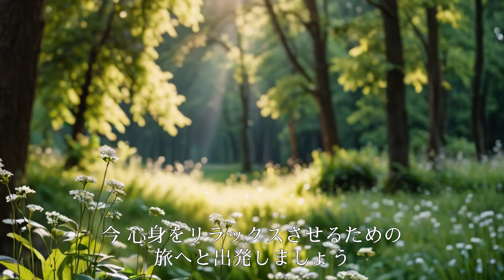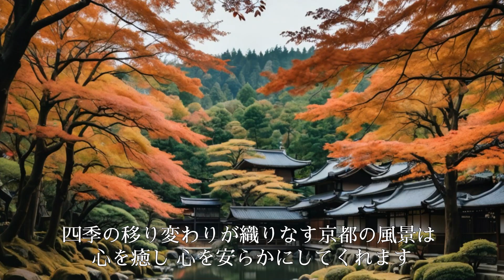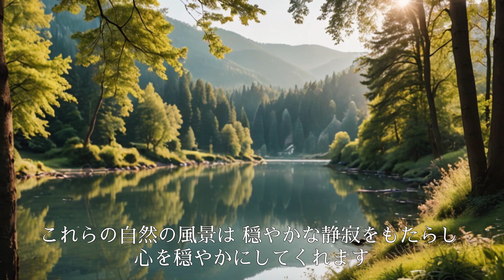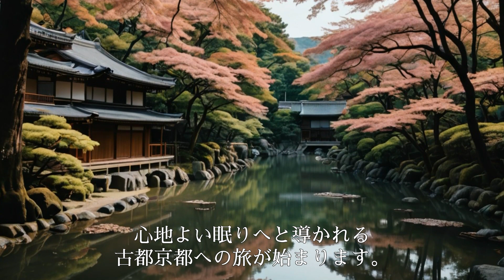【睡眠用・５分で寝落ち】京都～「京都の海」画像で 疲れた心身の回復・リラックス効果・または眠れない夜にもどうぞ！ 睡眠用動画 疲労回復（１時間）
日本古都の静けさを取り入れた絶妙な睡眠法が注目されています。
その名も「京都式リラクゼーション法」。

京都の禅の精神性と、四季折々の自然の調和を活かした空間デザインで、質の高い眠りを導くこれらの方法は世界標準としても評価され、深い睡眠と心の平静、そして京都の美しい景色を紡ぎ出す贅沢な時間をお届けします。

このチャンネルでは、睡眠の質を向上させるための瞑想やリラックス法を紹介し、京都の風景や伝統文化に触れることで心を豊かにします。
古都京都の静寂な雰囲気と、心地よい睡眠やリフレッシュ効果をもたらす瞑想法を組み合わせ、日々の忙しさから解放されるひとときを提供します。
ぜひ、このチャンネルで心と体のリフレッシュを体験してみてください。

Photo Material： 京都フリー写真素材